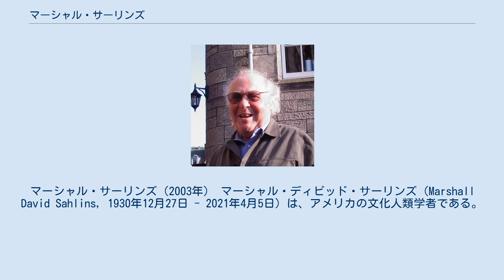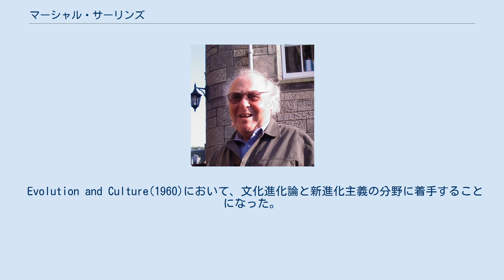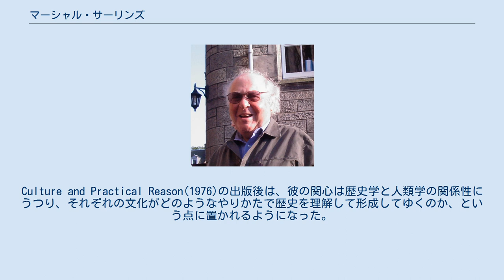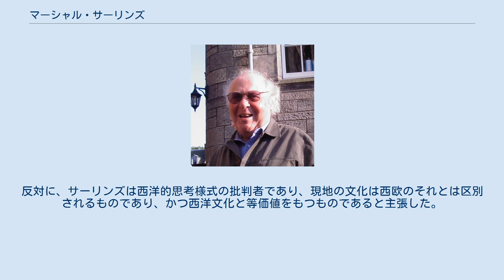マーシャル・サーリンズ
マーシャル・サーリンズ（2003年） マーシャル・ディビッド・サーリンズ（Marshall David Sahlins, 1930年12月27日 - 2021年4月5日）は、アメリカの文化人類学者である。
 1930年にイリノイ州シカゴにて生まれる。
ミシガン大学にてレズリー・ホワイトの指導の下、学士号および修士号を取得の後、コロンビア大学においてカール・ポランニーとジュリアン・スチュワードの学問的影響を受けて学び、1954年に同大より博士号を取得。
その後、彼は教師としてミシガン大学に戻り、1960年代にはベトナム戦争に反対する政治活動を開始する。
 1960年代後半にはパリで2年間を過ごし、当地の学問的環境（とりわけクロード・レヴィ＝ストロースの業績）に親しむと同時に、五月革命の学生蜂起を目の当たりにする。
 1973年、彼が現在も勤務するシカゴ大学へ移る。
 2001年にはPrickly Paradigmという小さな出版社の社長に就任している。
 2021年4月5日、死去。
90歳没。
 サーリンズの仕事は、文化の持つ人々の認識や行動を形成させる力を明らかにするという点に眼目が置かれてきた。
とりわけ、生物学的には説明ができない、人々を動かす文化独自の力を説明することに関心を抱いた。
彼の初期の仕事は「合理的経済人」の概念を批判し、経済システムがそれぞれの状況において個別の文化的手段により適用されることについての記述であった。
 Evolution and Culture(1960)において、文化進化論と新進化主義の分野に着手することになった。
彼は社会進化を「一般進化」と「特殊進化」に区別した。
一般進化とは文化や社会のシステムが、徐々に複雑性や組織性、環境への適応性などの度合いを高めていく傾向のことを指す。
しかしながら、各々の文化は孤立して存在しているわけではなく、そこには相互作用や性質の伝播(技術的な発明品のような)がある。
様々な要素が異なる組み合わせで、異なる発展の段階へ、異なる環境のもとに導入されることにより、文化を様々な方向へ発展させてゆく(特殊進化)と論じた。
Culture and Practical Reason(1976)の出版後は、彼の関心は歴史学と人類学の関係性にうつり、それぞれの文化がどのようなやりかたで歴史を理解して形成してゆくのか、という点に置かれるようになった。
彼の地域的な関心は太平洋文化全般にあったが、調査は主にフィジーとハワイで行われた。
 1990年代の後半には、サーリンズはオベーセーカラとの間で、1779年のハワイにおけるキャプテン・クックの死の細部をめぐって白熱した議論を繰り広げた。
議論の要点は、現地の人々の理性をどう解釈するかである。
オベーセーカラの主張は、現地の人々は本質的には西洋人と同様の考え方をしているにもかかわらず、いずれの議論も彼らを非理性的で非文明的なものとして描写しようとし、その対象物としてのみ認識しているというものであった。
反対に、サーリンズは西洋的思考様式の批判者であり、現地の文化は西欧のそれとは区別されるものであり、かつ西洋文化と等価値をもつものであると主張した。